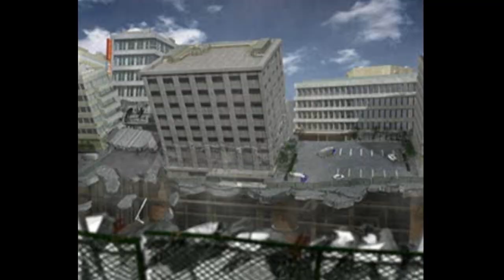Playing Quietly: Front Mission 3 - Part 53 (No Commentary Long Play)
Welcome to Playing Quietly, where we play games without commentary so you can fully immerse yourself in the gaming experience. In this episode, we continue our journey through Front Mission 3, a classic tactical RPG for the original PlayStation.

As we progress through the game, we'll encounter challenging enemies, navigate intricate maps, and upgrade our mechs with new parts and skills. With no commentary to distract from the gameplay, you can focus on the story and the strategy as we make our way through this engaging and immersive game.

Whether you're a fan of the Front Mission series or just love tactical RPGs, this long play series is sure to entertain. So sit back, relax, and enjoy Part 53 of our Front Mission 3 playthrough, exclusively on Playing Quietly.